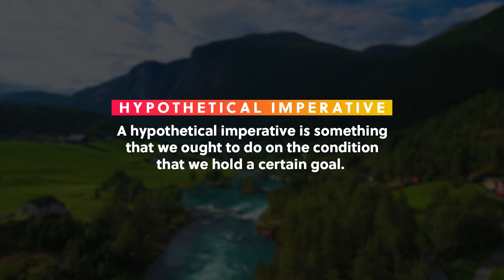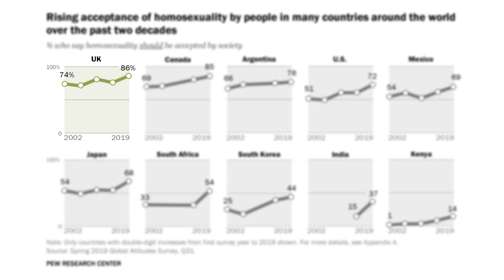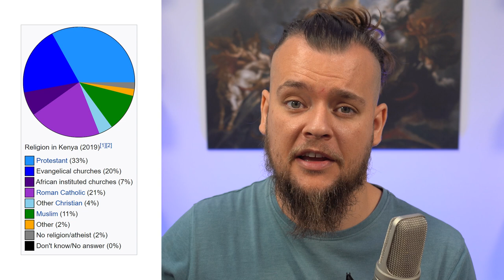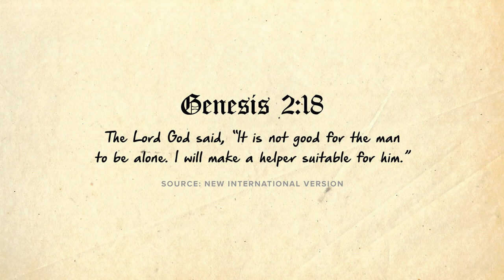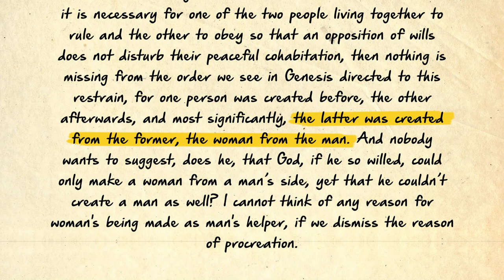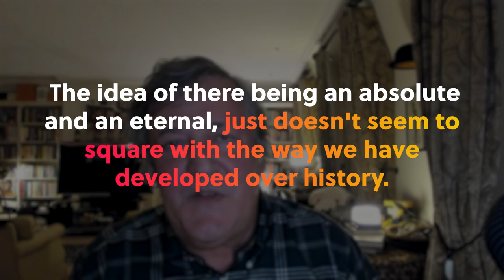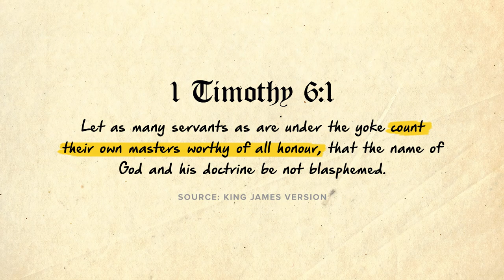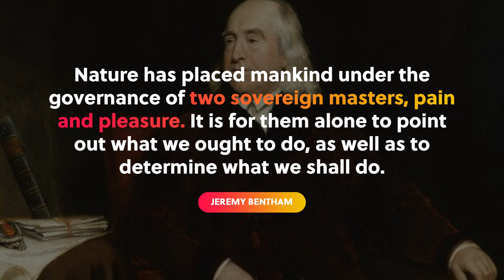The Most Successful Myth of All Time | Stephen Fry & Jordan Peterson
References:

1) An Atheist in the Realm of Myth | Stephen Fry | Jordan B Peterson Podcast - S4: E22

2) The Global Divide on Homosexuality Persists, 2020 | Pew Research Center

4) Man's Work in Paradise and Woman Is Made As His Helper, Chapter 11 | On Genesis : two books : On Genesis against the Manichees ; and, On the literal interpretation of Genesis : an unfinished book

5) Distribution of Population by Socio-Economic Characteristics | 2019 Kenya Population and Housing Census

6) Question 92: The production of the women | Summa Theologiae

7) Women's History | About The Secret History of Weeds